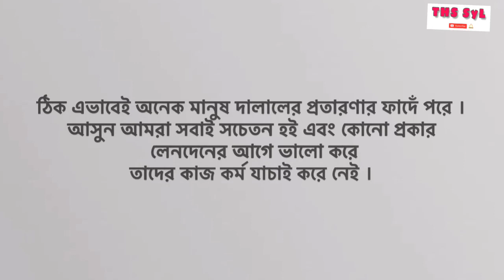Dalal | দালাল | Sylhety Short Film | THS SyL | Bangla Short Film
This content is disclosed the reality of what lackey does & how they betray with their clients.
Never rely so deeply on them and lost your money.